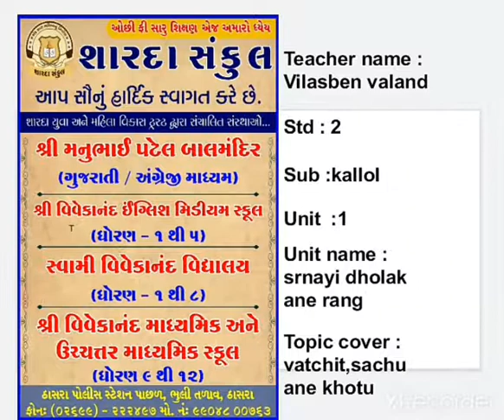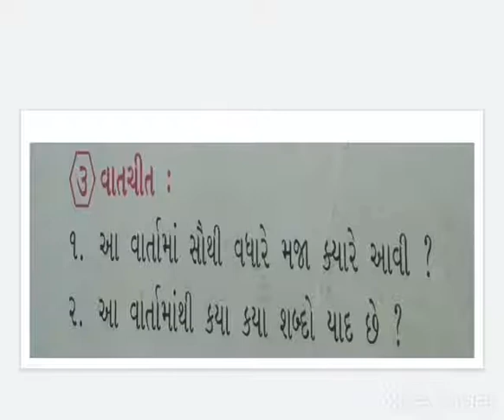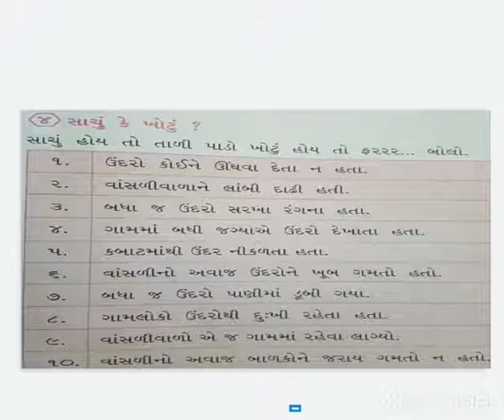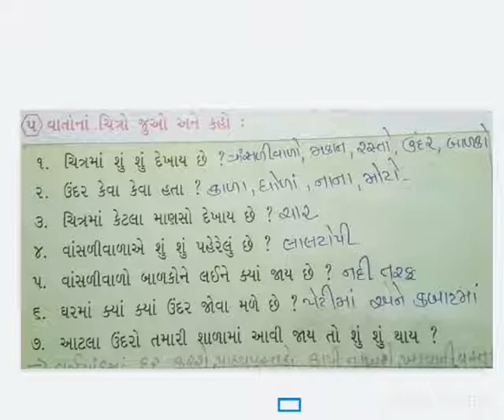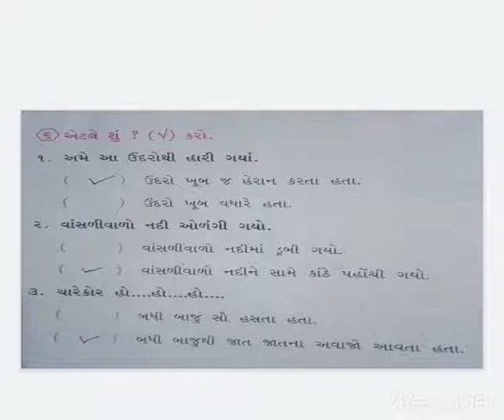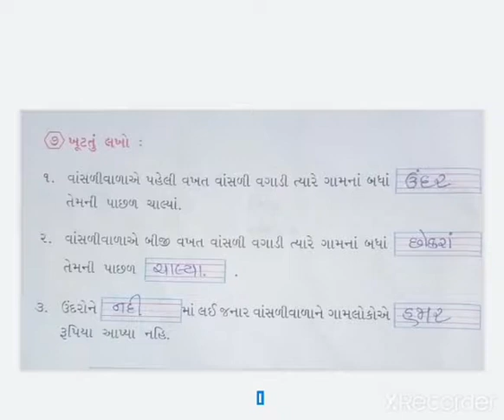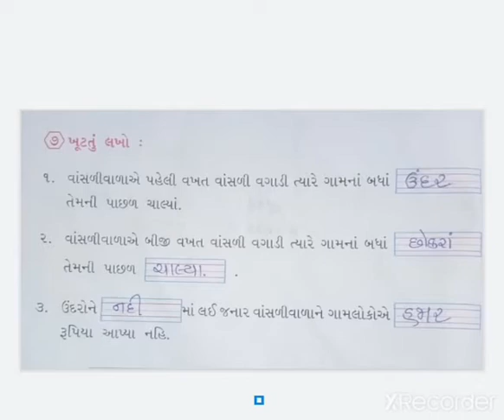"STD :- 2 , SUBJECT:- કલ્લોલ , UNIT :- ૧ ."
"STD :- 2 , SUBJECT:- કલ્લોલ  , UNIT :- ૧   , TOPIC:- ૧   , TOPIC COVER: - વાતચીત, સાચું‌ અને ખોટું."